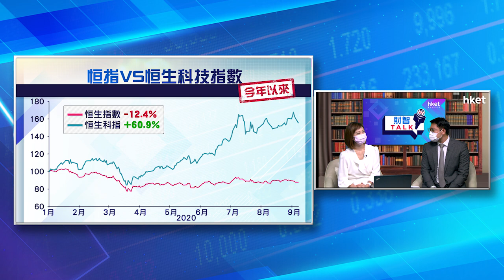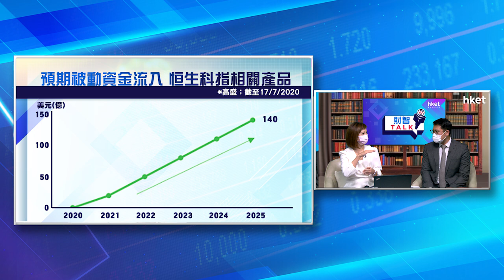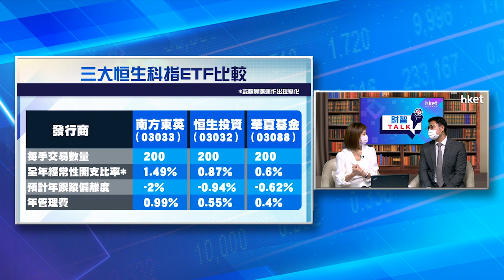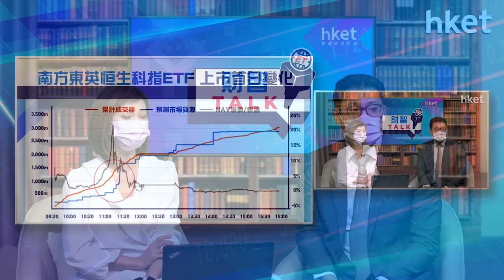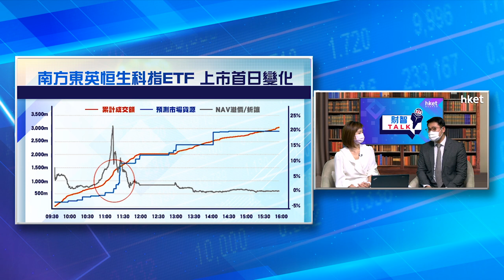《ET財智TALK》恒生科技指數ETF混戰 南方東英李雪恒同你拆解（2020年9月7日）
【香港經濟日報】南方東英資產管理銷售及產品策略部副總裁李雪恒（Kenneth）與大家拆解恒生科指ETF特色、透視市場上不同人士參與角色及工作，最重要是投資者入市前必須留意的市場數據……（更多內容：